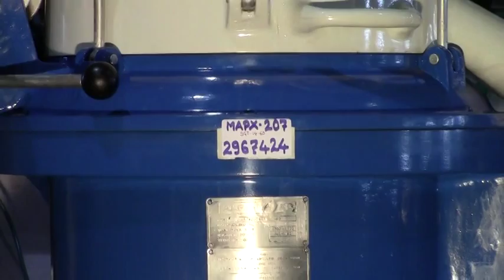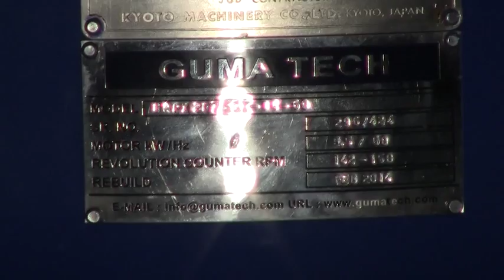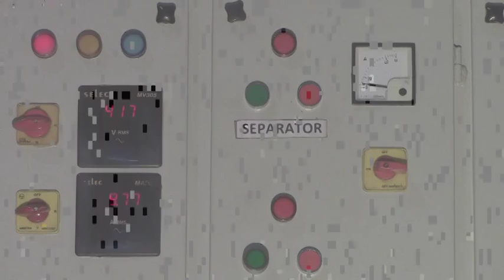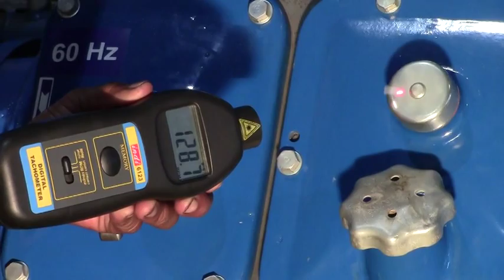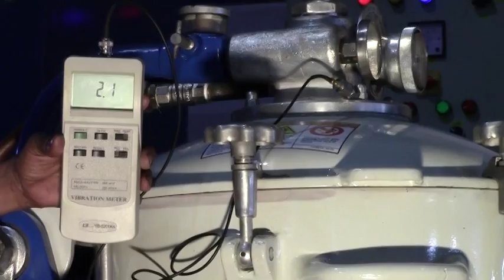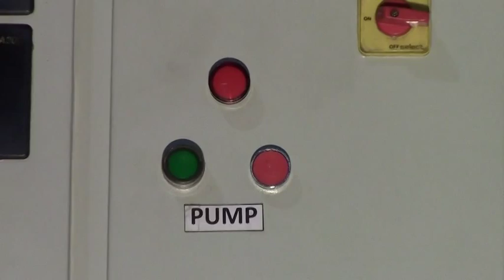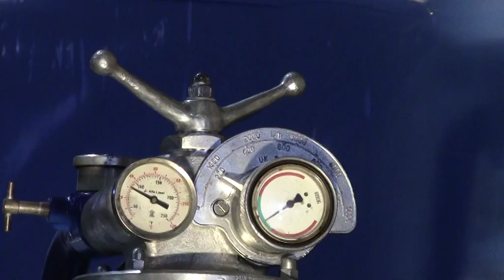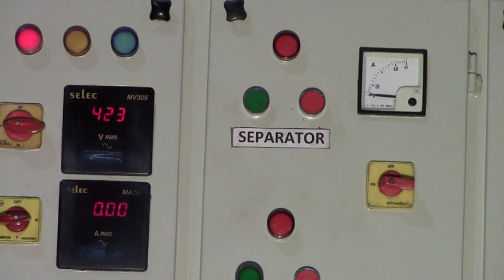Alfa Laval Purifier MAPX 207 on Test Bench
Alfa Laval MAPX 207

MAPX 207 Oil Separator is a disk stack centrifuge used for removing impurities from various contaminated oils by process of centrifugation. Guma Tech has fully reconditioned and refurbished Alfa Laval MAPX 207 Oil Purifier in the stock.

GumaTech is leading stockists of industrial machines and ships' spares and have a team of marine engineers dealing in ships' spares which are sourced from ships coming for demolition.

GumaTech's reconditioning procedure:

- Purifier completely dismantled
- Bowl internal parts replated
- Bowl checked for balancing
- Vertical shaft, horizontal shaft, worm, worm gear, bearings & all o-rings/gaskets are replaced with new
- In this case, even the motors will be new
- Purifier reassembled and painted
- Test run for 24 hrs on the test bench